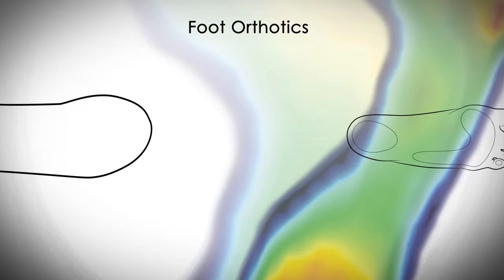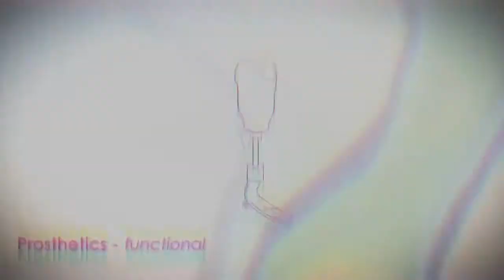Prevent Runners Lab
Prevent Runners lab specialize in custom foot Orthotics as well as other alternative solutions to assist with people suffering from minor strains and sprains to more severe bodily dysfunction. The custom designs of the Orthotics as well as other Prosthetics and care equipment are too reinforce and support the body's natural structure for rehabilitative purposes.